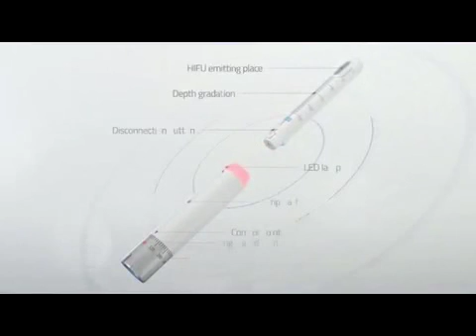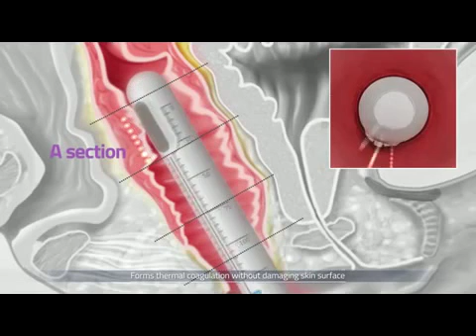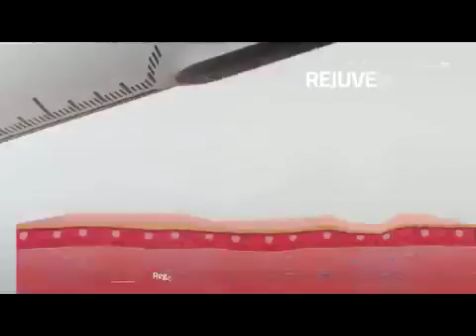HIFU Vaginal Tighten introduction